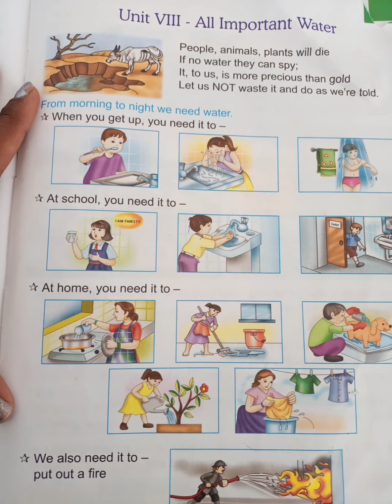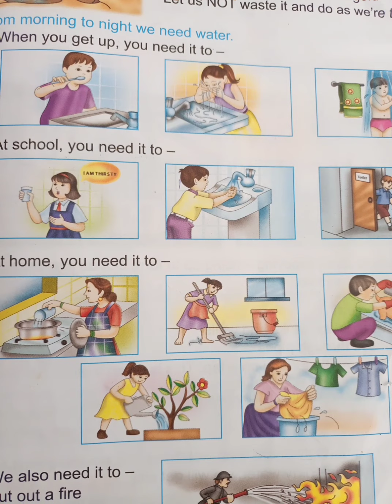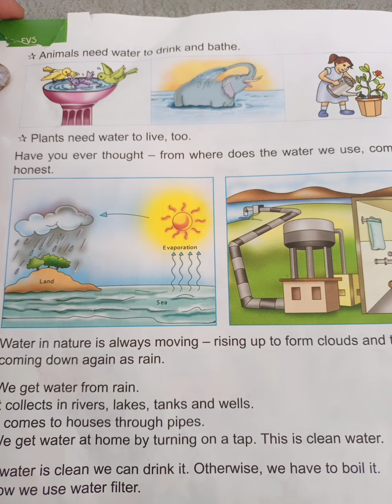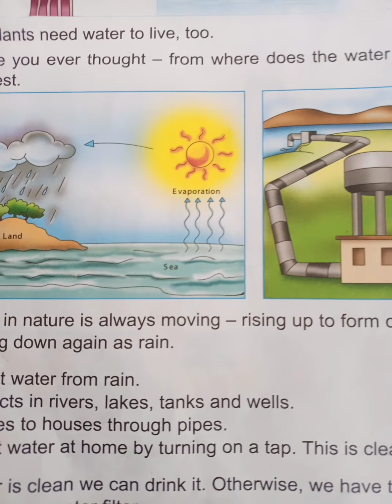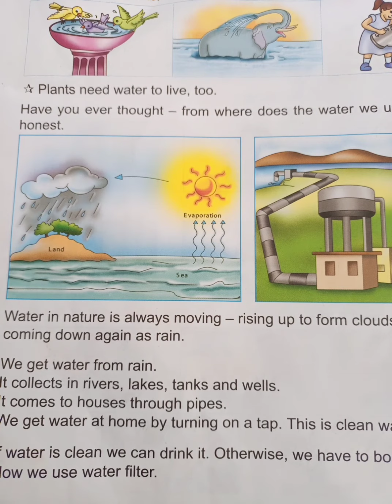CBSE CLASS I EVS Unit VIII All Important Water REVISION